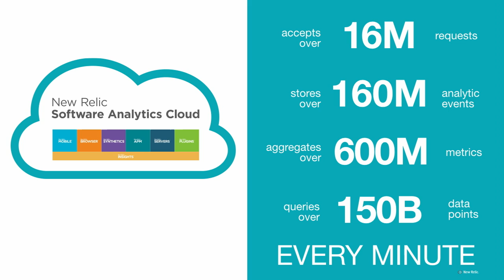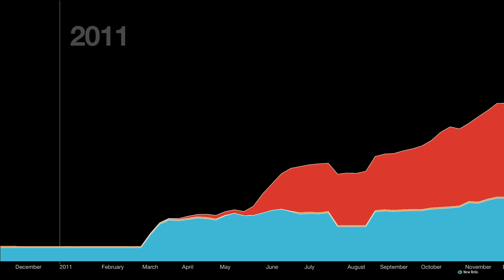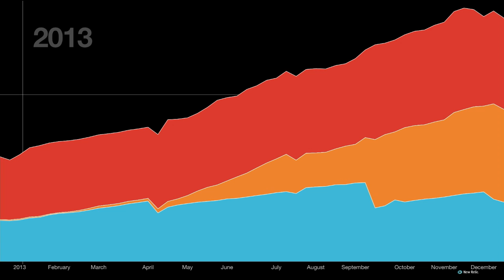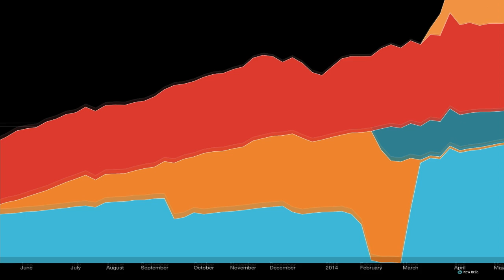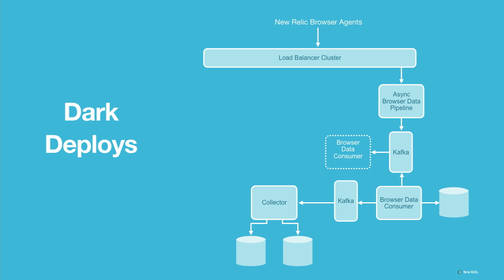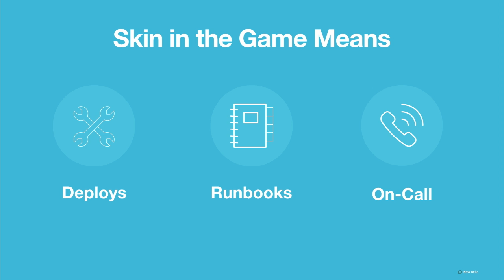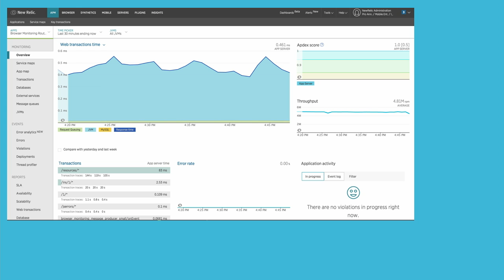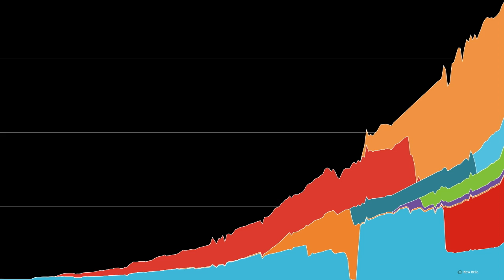Building a system that never stops: New Relic at scale - Matthew Flaming (New Relic)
Matthew Flaming on what it takes to (continuously) rebuild a system that can never stop.